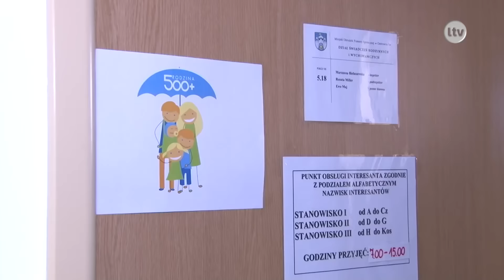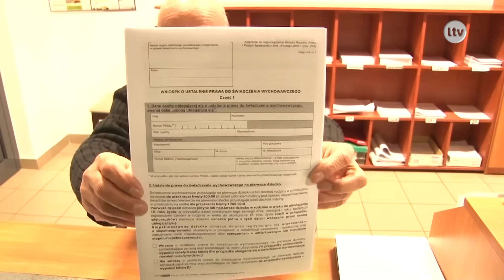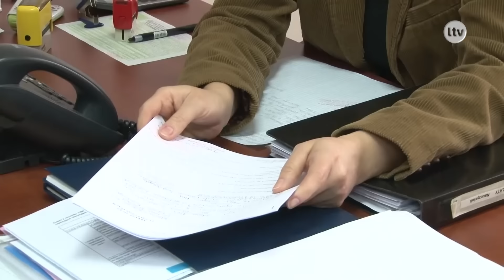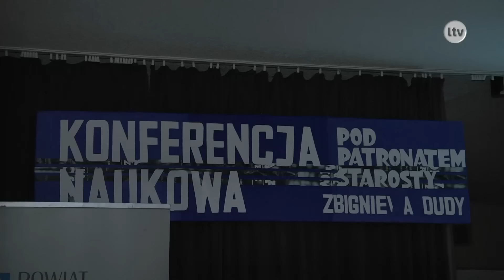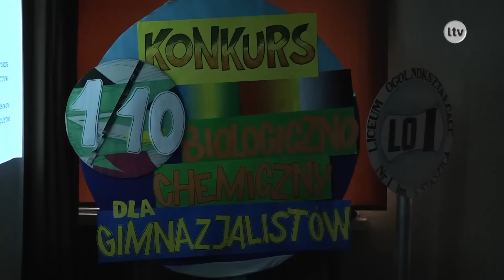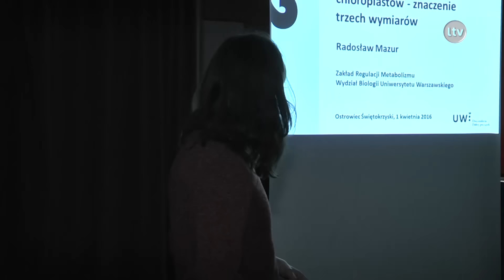TELEFAKTY - 01.04.2016 r.